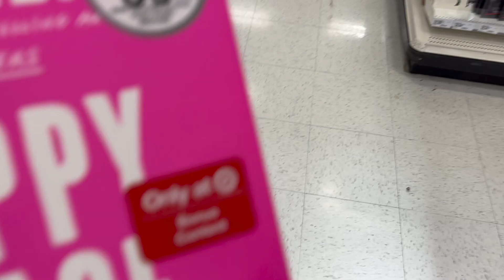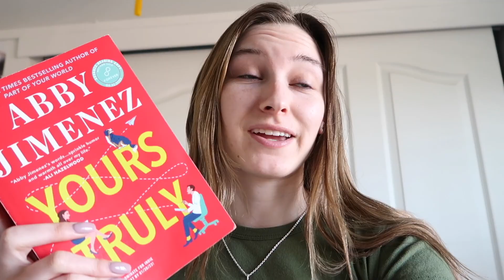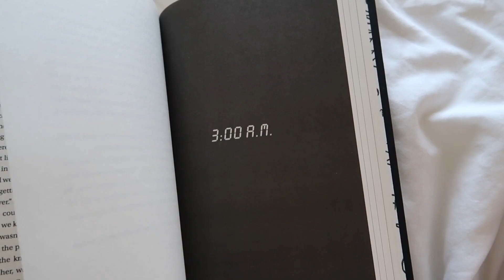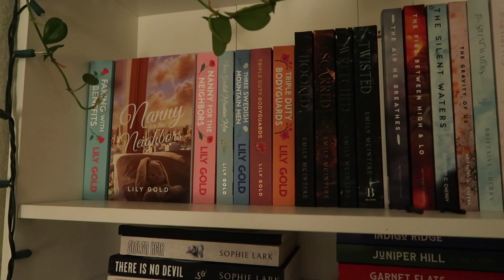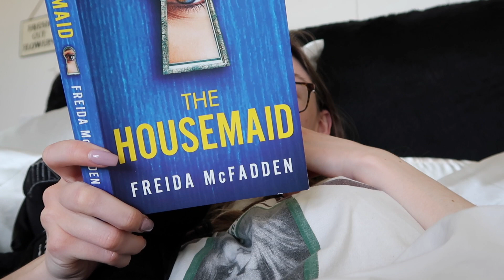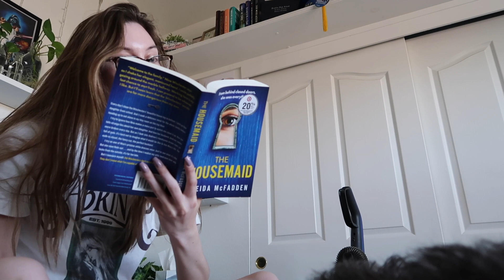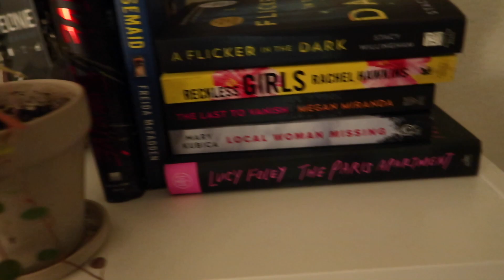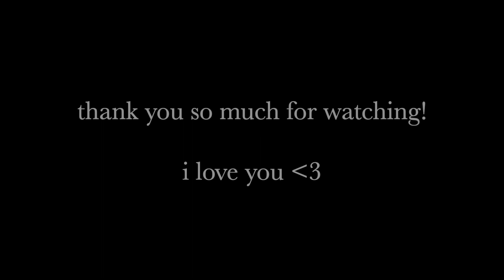READING VLOG! thrillers, book haul, & target!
hello book lovers!!!

finally back with another video! I hope you don't mind a longer vlog I personally love them but let me know!

Carly

my book socials!

bookstagram: @amongwldflowersbooks
booktok: @amongwldflowersbooks